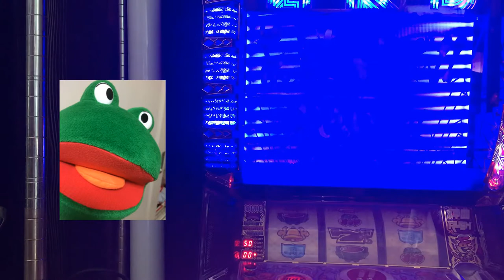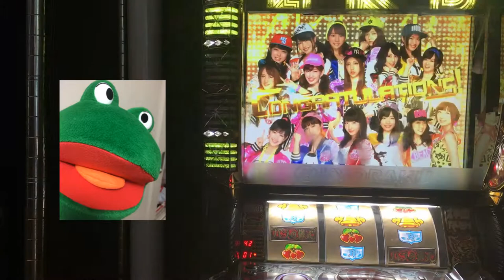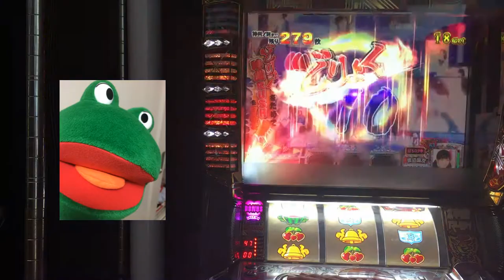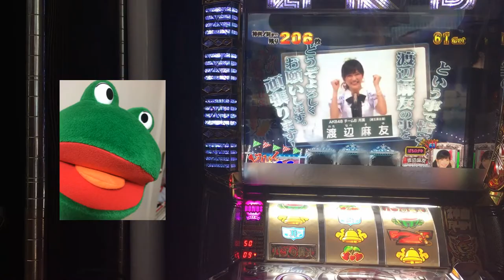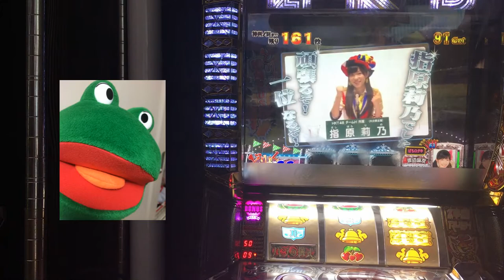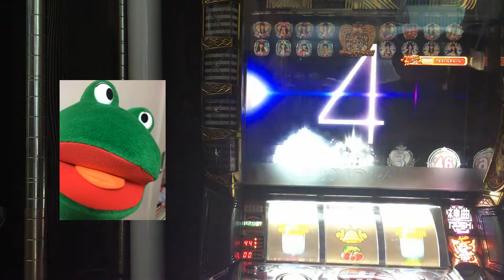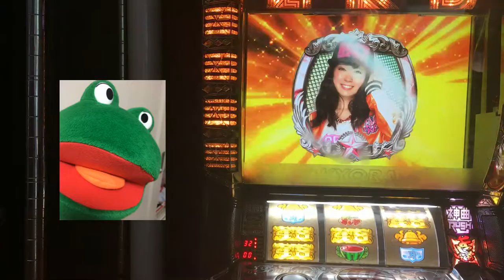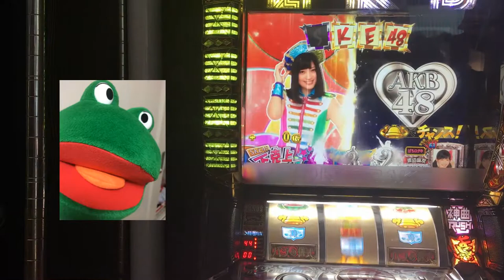ぱるるの総選挙スピーチ演出 SUPER STANDBY MODEからサプライズモ－ド パチスロAKB48バラの儀式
ぱるるの総選挙スピ－チ演出(4分50秒）は神曲RUSH高確率です。
さいしょSUPER STANDBY MODEからサプライズモ－ドです。
サプライズモ－ド中にBIGBONUS当選したみたいです。